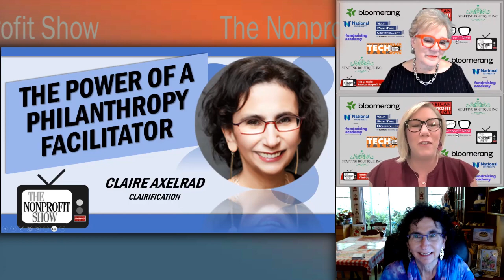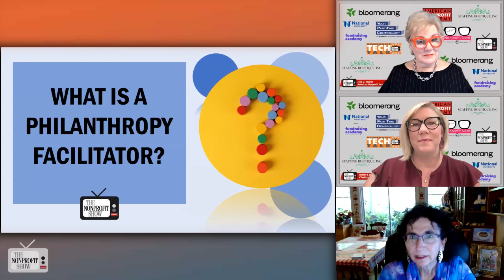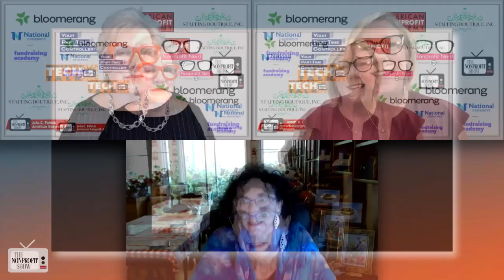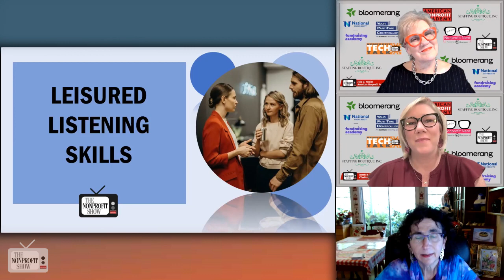The Power Of A Philanthropy Facilitator!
Claire Axelrad, a leader in the nonprofit sector, discusses the role of a philanthropy facilitator and the importance of shifting the focus from fundraising to philanthropy. She explains that philanthropy, which means "love of humankind," involves leading donors on a transformative journey towards self-actualization. Claire emphasizes the need for engagement experts in the nonprofit sector who can guide donors and help them find meaning in their philanthropic endeavors.

The conversation digs into the negative connotations associated with traditional fundraising and highlights the importance of building relationships with donors based on trust, dignity, and respect. Claire suggests that nonprofit organizations should adopt a gratitude mindset and focus on emotionally moving donors by acknowledging their impact and expressing genuine appreciation. She encourages organizations to develop formal gratitude programs and donor love and loyalty plans to foster long-term relationships with donors.

The interview emphasizes the significance of listening to donors and understanding their individual journeys. Claire stresses the value of curiosity and asks generative questions to uncover donors' motivations and passions. By doing so, nonprofits can align their purpose with that of the donors, creating a symbiotic relationship where both parties feel fulfilled and empowered to make a difference.

Claire also discusses the need for ease and convenience in the giving process, highlighting the importance of user-friendly websites and mobile-responsive platforms. She encourages nonprofits to put themselves in donors' shoes and ensure that the giving experience is seamless and accessible.

The interview concludes with a reminder that philanthropy facilitation consists of two parts: embracing the love of humankind and making the process easy and accessible. By embodying these principles and prioritizing gratitude and engagement, nonprofits can create meaningful connections with donors and inspire them to continue supporting their causes.

Quotes from the Show:

    "I often call development people engagement sherpas... Sometimes you need a tour guide. Sometimes you need somebody who stands by your side, gently guides and supports you."
    "The best fundraisers are these engagement experts... You imagine strategies that are going to influence donors to stick with you, to join that journey."
    "If it's not good for them, the donors, it's not good for you. And conversely, if it means a lot to them, it will mean a lot to you."
    "You have to understand that fundraising mostly is about the donors. It's not about the money."
    "Asking somebody to invest in a cause that they really believe in, that is going to really help them feel good about themselves, is the biggest gift that you can give someone."
    "Effective donor acknowledgement and philanthropy facilitation emotionally move your donor, making them feel like they are more important to you than they even thought they were."
    "You have to energetically do the woo... You gotta keep wooing the donors."